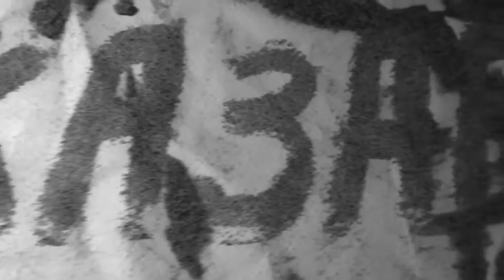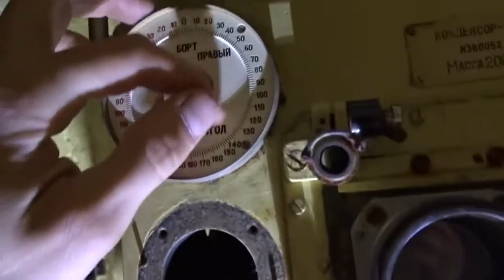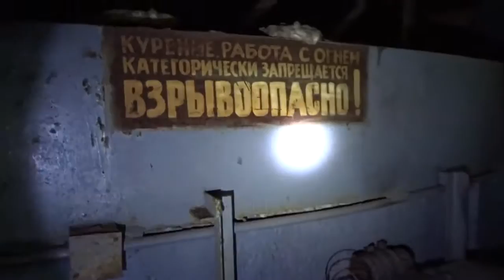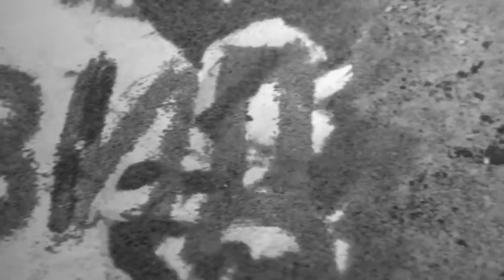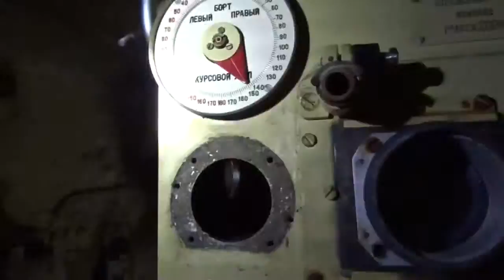Увидел-Показал #94 Типа реактор или Лес объектов